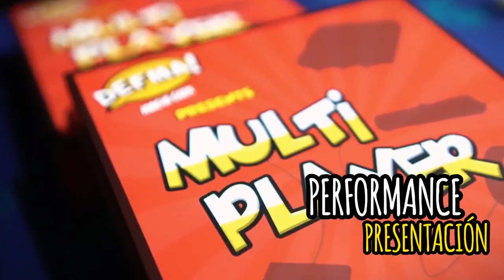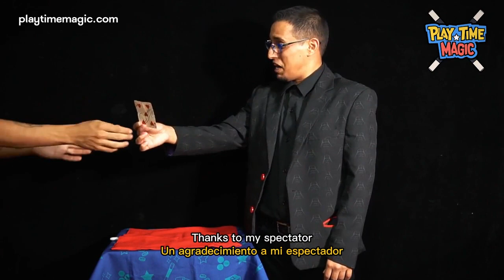Multiplayer Handkerchief by PlayTime Magic DEFMA Magic Trick